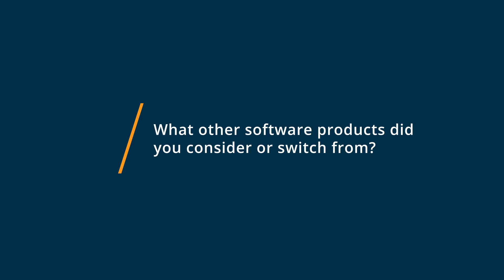ReachMail Review: Great product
"💡📘 Interested in ReachMail? Browse ReachMail reviews, pricing and compare with popular alternatives

ReachMail Review 2022.

Web-based email message creation and campaign marketing tool.

ReachMail's primary focus is to assist email marketers in achieving outstanding delivery success. ReachMail cares about your success and your business. We aim to be your guide in the ever-changing world of marketing and transactional email. Whether you're seasoned veteran or new to email marketing, ReachMail can help you achieve your goals.

 ReachMail makes it easy to send like a Pro. Your Message. Delivered.

0:00 Intro
0:10 What other software products did you consider or switch from?
0:26 What were the reasons you chose ReachMail?
1:09 How easy was it to onboard and integrate ReachMail into your business?
1:21 What recommendations do you have for others considering ReachMail?"